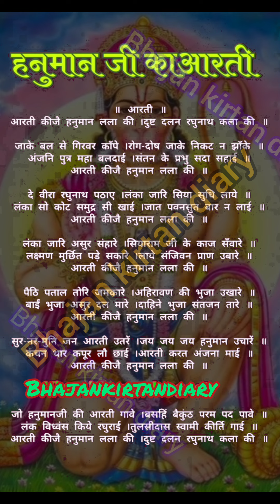आरती कीजे हनुमान लला की//हनुमान जी का आरती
हनुमान जी की आरती,आरती कीजै हनुमान लाला की,हनुमान आरती,आरती कीजै हनुमान लला की,हनुमान भजन,हनुमान जन्मोत्सव,हनुमान जी आरती गुलशन कुमार,आरती कीजे हनुमान लला की फास्ट,हनुमान की आरती,हनुमान चालीसा,आरती कीजे हनुमान लला की सुपरफास्ट,हनुमानजी की आरती,हनुमान जी की आरती सुनाओ,आरती कीजे हनुमान लाला की दुष्ट दलन रघुनाथ kalaki lyrics,हनुमान जी की आरती वीडियो,आरती कीजे हनुमान,हनुमान जयंती भजन,हनुमान जी की आरती संत राजू महाराज,हनुमान आरती फ़ास्ट